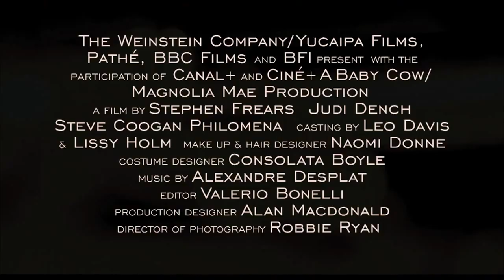Philomena Official NZ Trailer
PHILOMENA opens in Cinemas in NZ on 26th December 2013.

Philomena is the true story of one mother's search for her lost son. Falling pregnant as a teenager in Ireland in 1952, Philomena Lee was sent to the convent of Roscrea to be looked after as a "fallen woman". When her baby was only a toddler, he was whisked away by the nuns to America for adoption. Philomena (Judi Dench) spent the next fifty years searching for him in vain. Then she met Martin Sixsmith, a world-weary journalist as cynical as Philomena was trusting. Together they set off for America on a journey that would not only reveal the extraordinary story of Philomena's son, but also the powerful bond that grew between Philomena and Martin.

Based on Sixsmith's acclaimed book "The Lost Child of Philomena Lee: A Mother, Her Son and a Fifty-Year Search", the film is a bitter-sweet drama, a compelling narrative of human love and loss and ultimately a celebration of life. Judi Dench's phenomenal lead performance has "Oscar" written all over it.